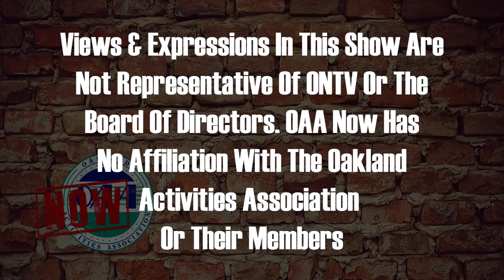OAA Now 6-19-2023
Sammy Taormina wraps up the spring sports season and begins to discuss some news on the upcoming 2023-24 season in the OAA.